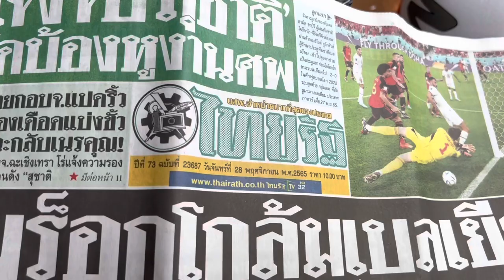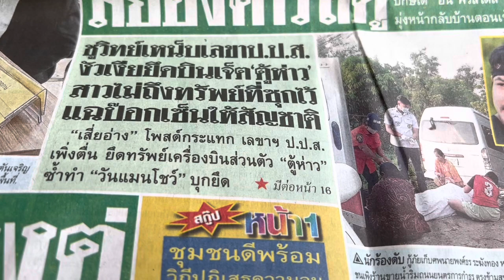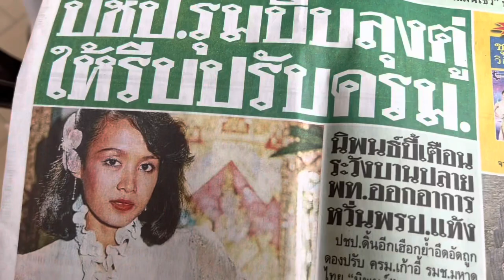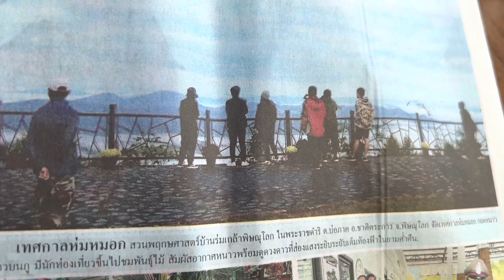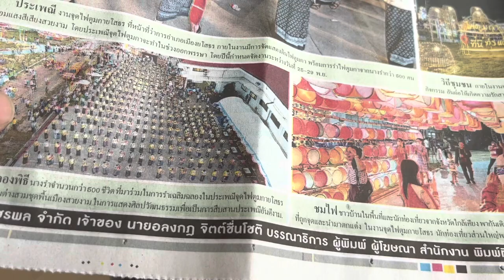ชีพธรรม คำวิเศษณ์ รีวิว หนังสือพิมพ์ไทยรัฐ จันทร์ 28 พฤศจิกายน 2565